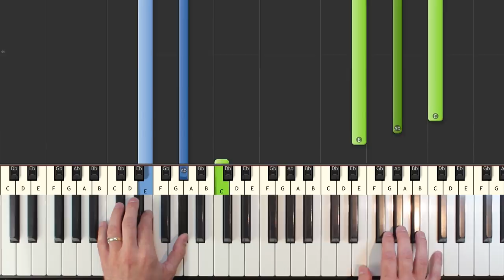Married Life - Up - Piano Tutorial EASY - Sheet Music (Synthesia) - Pixar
Married Life - Up - piano tutorial easy - learn how to play Married Life - Up - piano tutorial easy in an easy beginner piano lesson with synthesia.